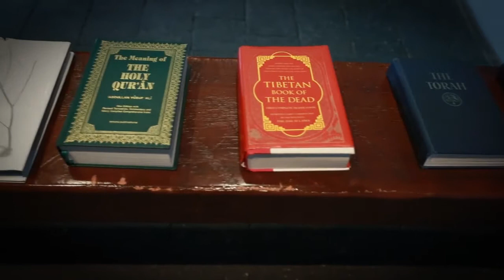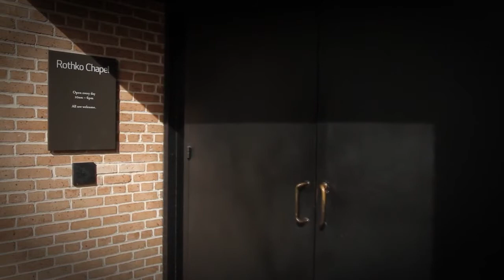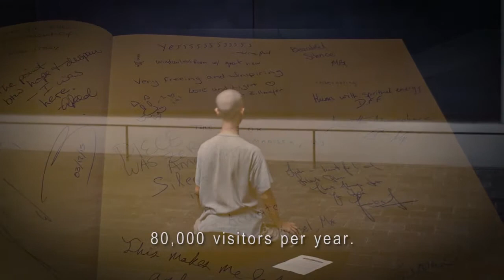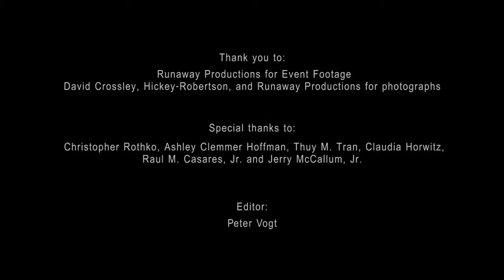TCA Rothko Chapel Video HD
Architect: Rothko, Mark; Johnson, Philip, et al.
Location: 1409 Sul Ross Ave.,
Houston, Texas
Built: 1971